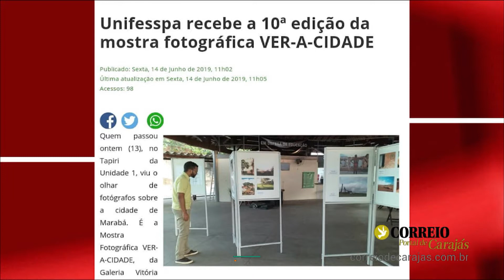Observadores |28-07-19| Vídeo Completo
Entrevistadas: Ieda Mendes - Galeria Vitória Barros / Natacha Martins - Curadora da mostra

Tema: Dez anos da mostra fotográfica Ver-A-Cidades